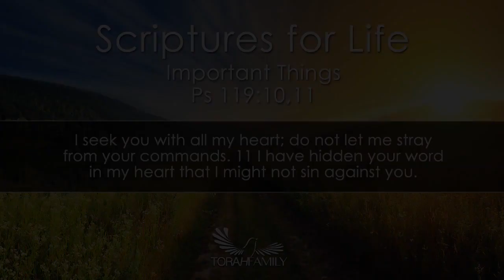Scriptures for Life | Important Things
Daily devotion for June 25 (2 min)

Psalm 119:10-11 NIV - I seek you with all my heart; do not let me stray from your commands. I have hidden your word in my heart that I might not sin against you.